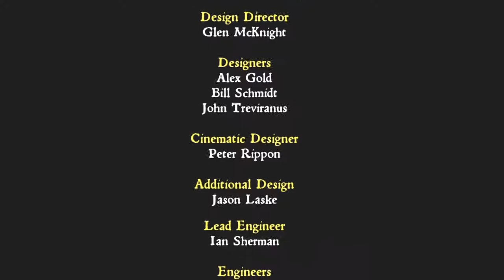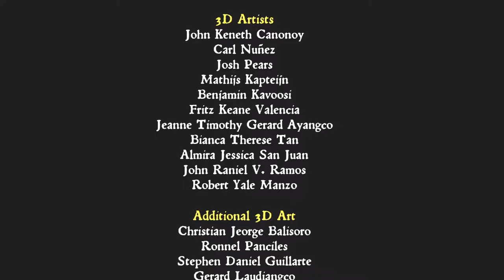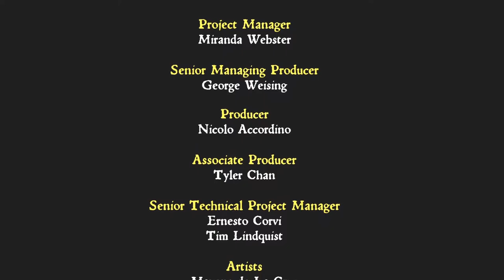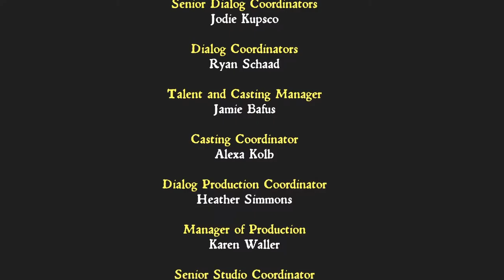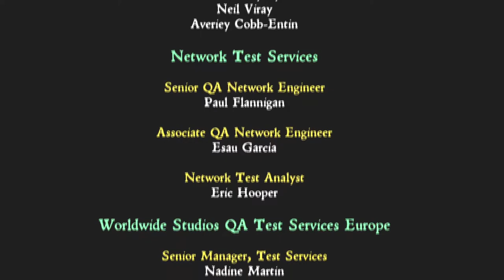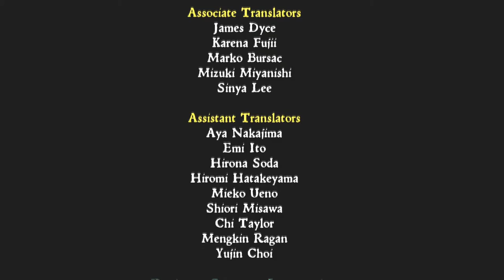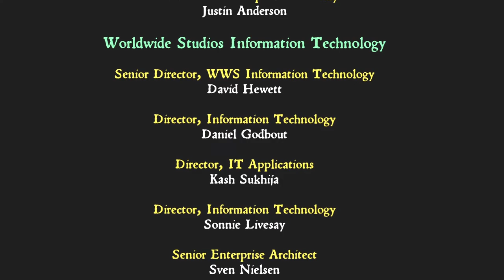Tytan Play's | MediEvil Remastered 2019 | #15 "Coming For You"